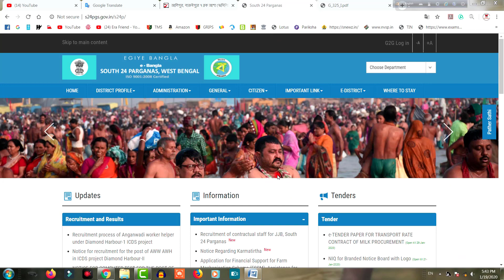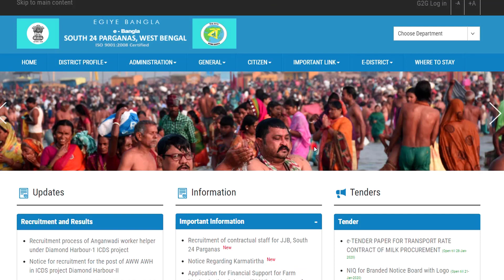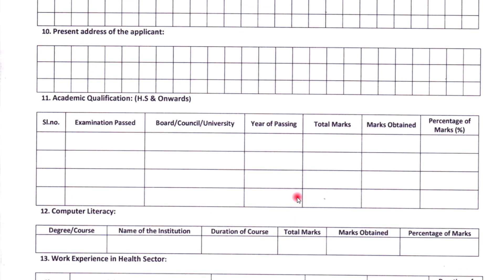ASHA Karmi Recruit 2020 | West Bengal ASHA Facilitator(BAF) | Block Asha Jobs Vacancy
My Camera(DSLR)
My HP Printer
My Tripod
My Tripod for Mobile Phone
My Chroma key Green Background for Photo Video Studio
My LED Ring Light with Tripod Stand
My Room 9-Watt LED Bulb (Pack of 10, Cool White)
My Best Waterproof Bluetooth Wireless Earphones
My Mobile Tripod with Bag